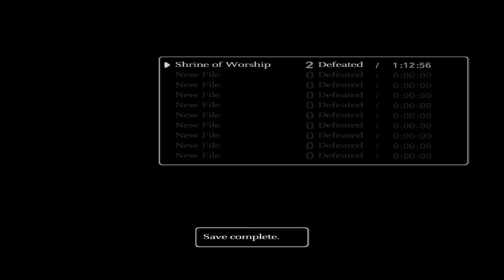Shadow of the Colossus Episode 3